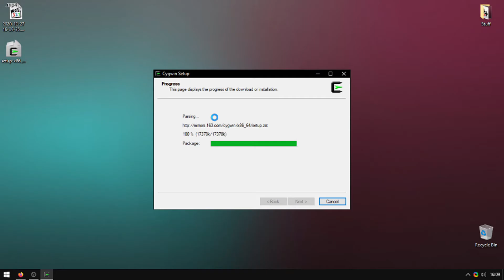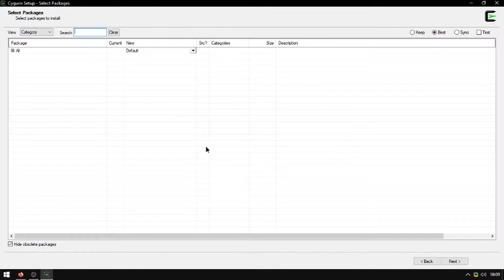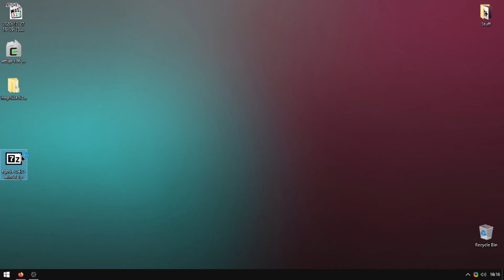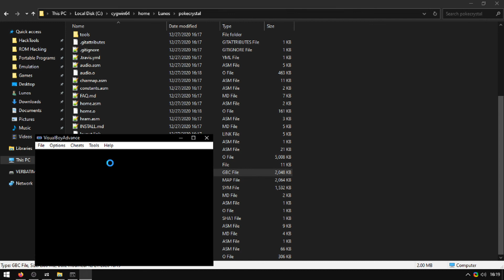Building Pokecrystal on Cygwin (64 Bits)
I apologize for the atrocious quality. My OBS settings just suck.

I recorded this video as a complement for a tutorial that I wrote for PokeCommunity earlier today. It's meant to show the process I follow to build Pokecrystal as straightforwardly as possible.